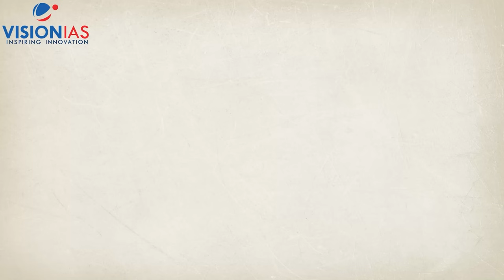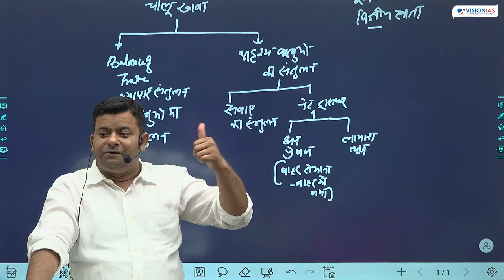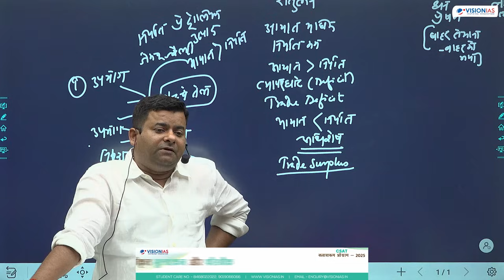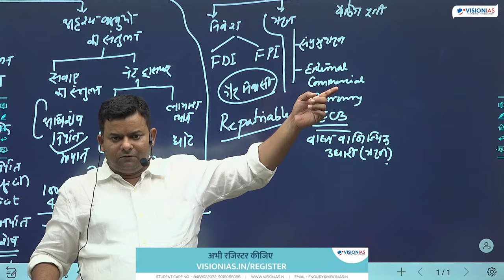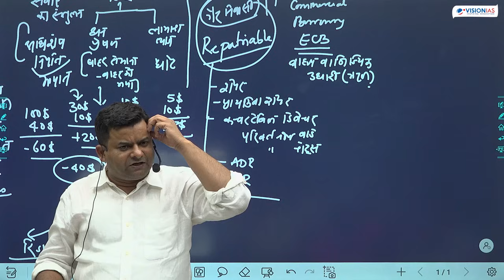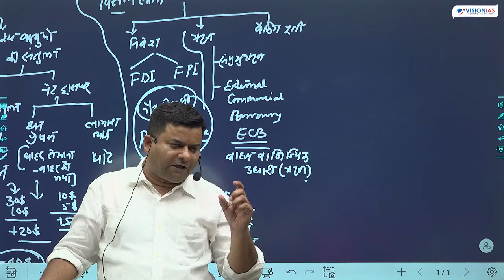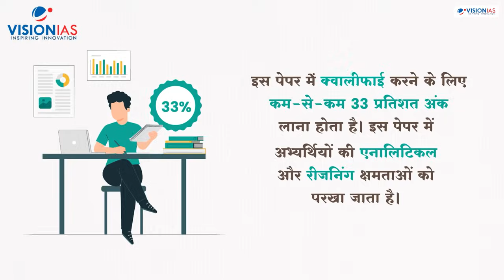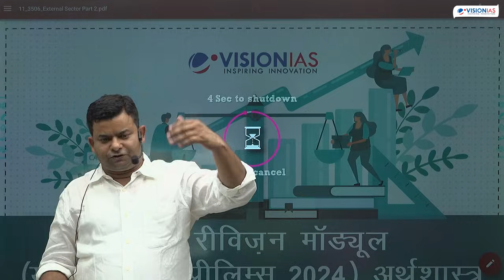Economy : External Sector | वाह्य क्षेत्रक | Part 6 | Quick Revision Class | GS Prelims 2024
UPSC प्रीलिम्स 2024 के लिए महत्वपूर्ण Quick Revision Classes के अंतर्गत इस वीडियो में
वाह्य क्षेत्रक, भुगतान संतुलन, चालू व पूंजी खाता, प्रत्यक्ष और अप्रत्यक्ष विदेशी निवेश, पूंजी खाता परिवर्तनीयता आदि पर चर्चा की गई है।

इन टॉपिक्स के त्वरित रिवीजन और मूलअवधारणाओं पर समझ विकसित करने के लिए जरूर देखें।